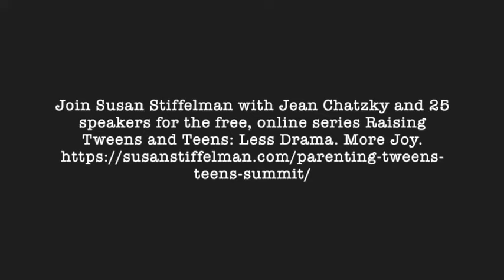Susan Stiffelman speaks about allowance with financial journalist Jean Chatzky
Susan Stiffelman speaks about allowance with financial writer Jean Chatzky